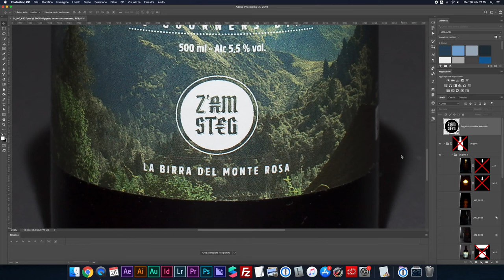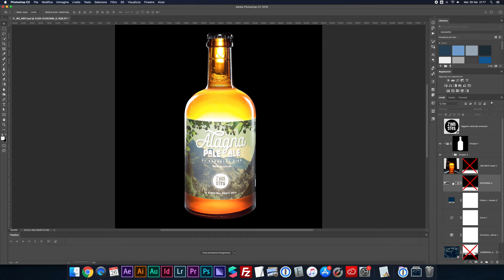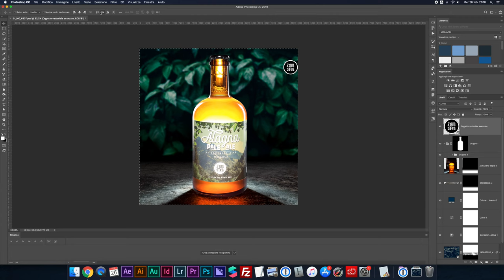FOTO PRODOTTO - Bottiglia di birra Z'am Steg